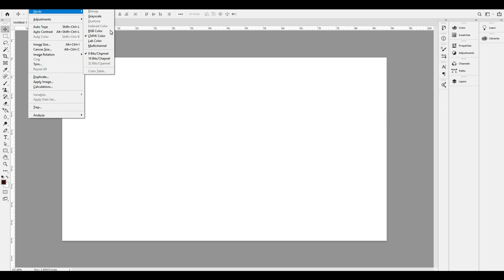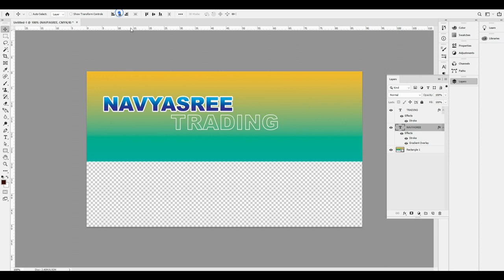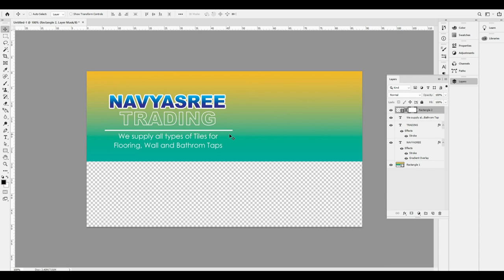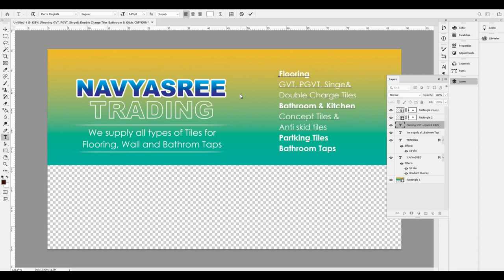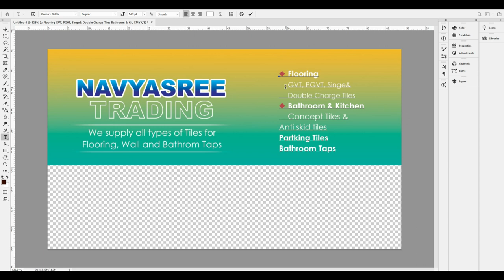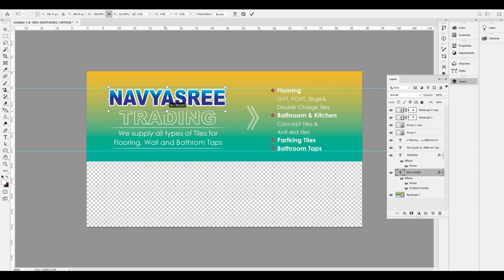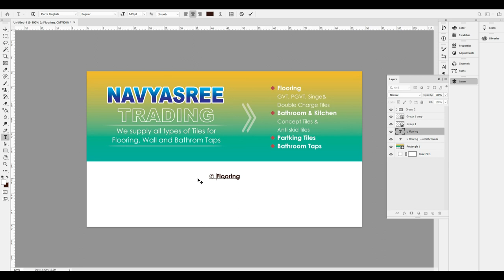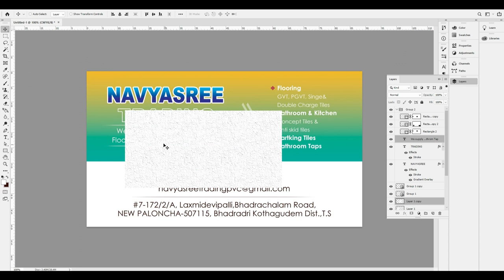How to Design Visiting Card in Photoshop CC | Photoshop CC Telugu Tutorials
Adobe Indesign Telugu Tutorials :-
Adobe Illustrator Telugu Tutorials :-
CorelDRAW Telugu Tutorials :-
1. Anu Script & Google Input Tools లేకుండా తెలుగులో టైప్ చేయడం ఎలా? Without Anu Script Telugu Typing?
2. How to create Mathematics Question Paper in Word | Telugu, Hindi, English & Maths MCQP in MS Word